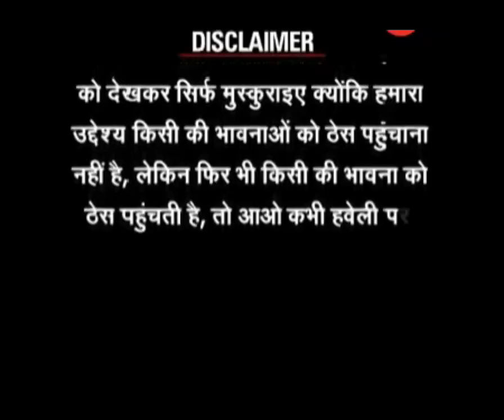kon phaila raha aslilta ll podcast ll @FarhanFunTv